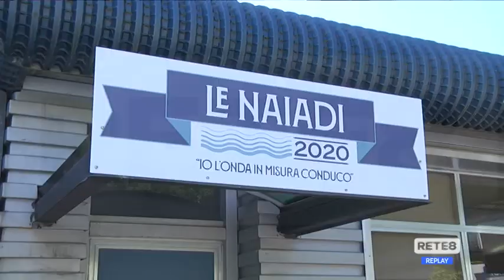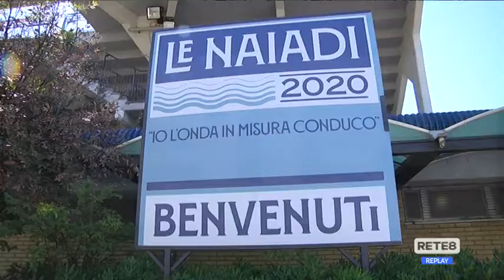Pescara - "Riaprite le Naiadi"